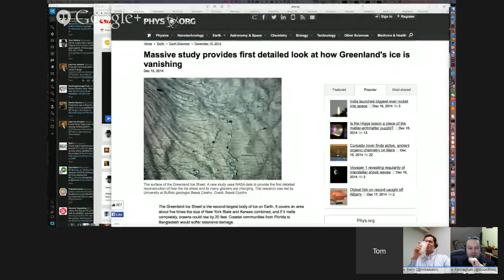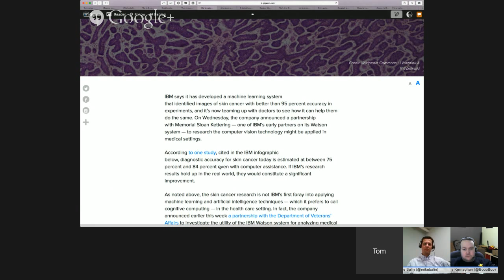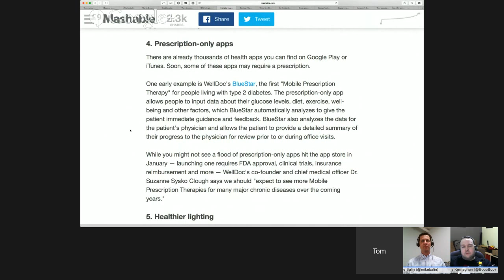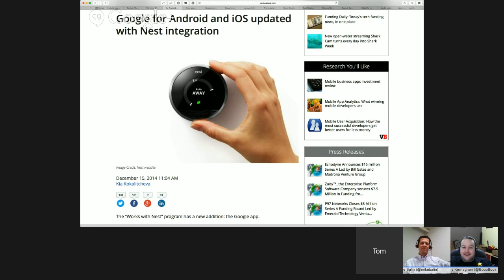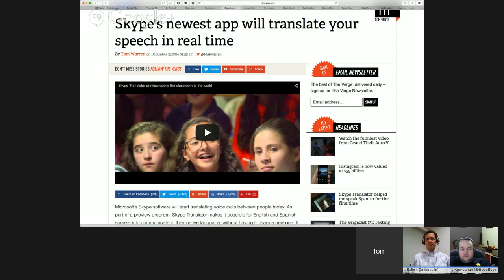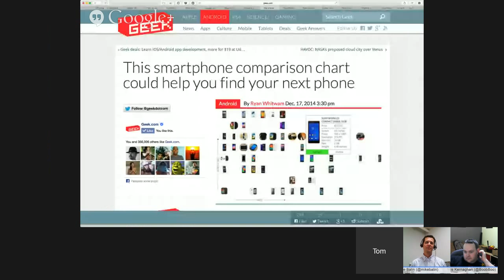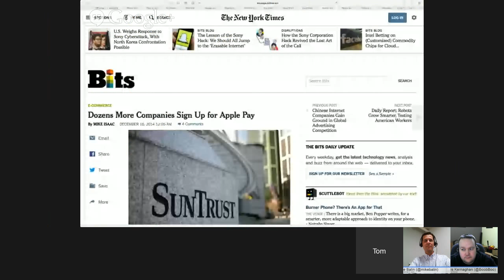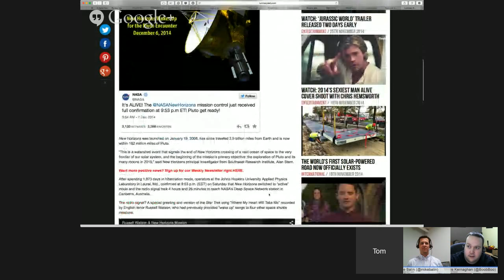Technology for Good - episode 43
This is episode forty three of Technology for Good - a weekly Hangout to discuss the latest news of technology solutions that work to benefit people's lives.